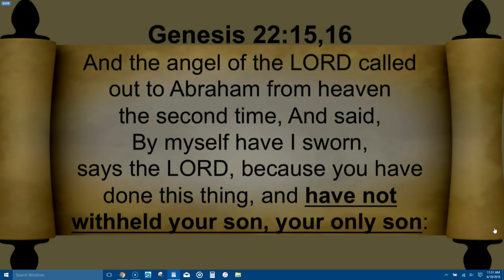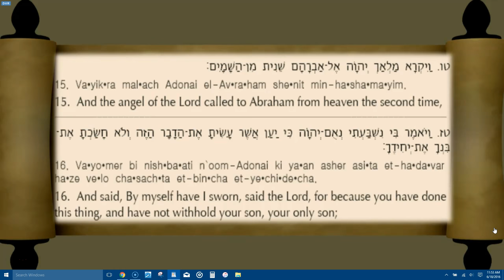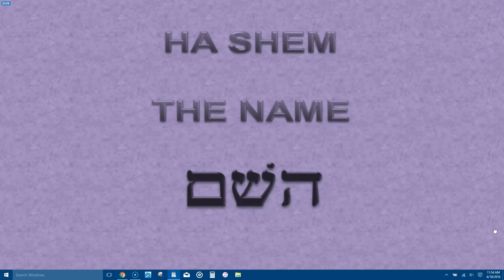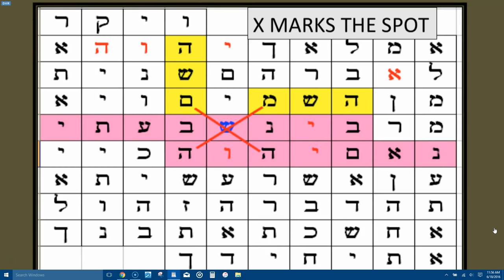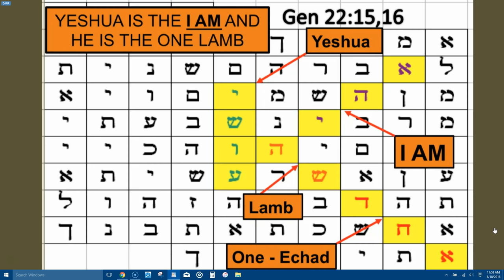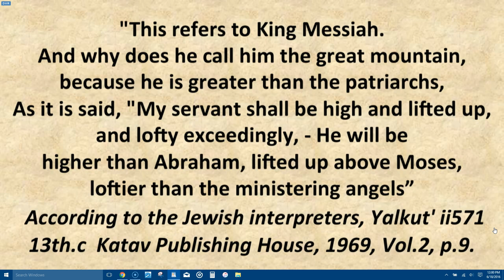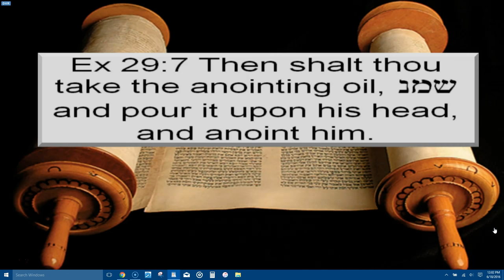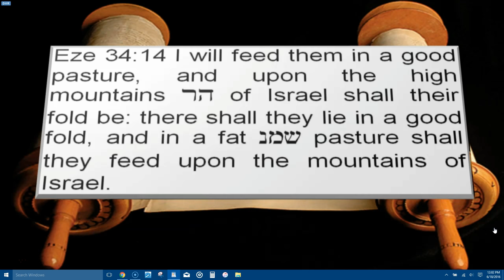Mark Biltz/AMAZING Hebrew Matrix of Gen.22